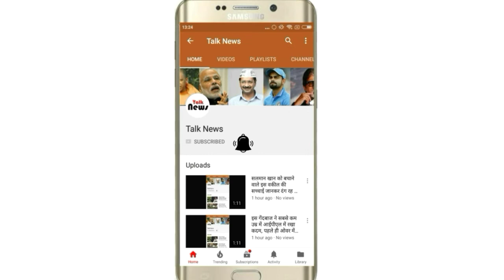रिलीज होते ही हिट हुआ ‘बॉर्डर’ का नया गाना ‘मिले के सजनिया से..:विडियो